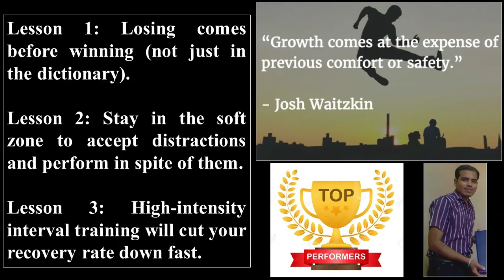The Art of Learning by Josh Waitzkin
In his riveting new book, The Art of Learning, Waitzkin tells his remarkable story of personal achievement and shares the principles of learning and performance that have propelled him to the top—twice.Josh Waitzkin knows what it means to be at the top of his game. A public figure since winning his first National Chess Championship at the age of nine, Waitzkin was catapulted into a media whirlwind as a teenager when his father’s book Searching for Bobby Fischer was made into a major motion picture. After dominating the scholastic chess world for ten years, Waitzkin expanded his horizons, taking on the martial art Tai Chi Chuan and ultimately earning the title of World Champion. How was he able to reach the pinnacle of two disciplines that on the surface seem so different? “I’ve come to realize that what I am best at is not Tai Chi, and it is not chess,” he says. “What I am best at is the art of learning.” With a narrative that combines heart-stopping martial arts wars and tense chess face-offs with life lessons that speak to all of us, The Art of Learning takes readers through Waitzkin’s unique journey to excellence. He explains in clear detail how a well-thought-out, principled approach to learning is what separates success from failure. Waitzkin believes that achievement, even at the championship level, is a function of a lifestyle that fuels a creative, resilient growth process. Rather than focusing on climactic wins, Waitzkin reveals the inner workings of his everyday method, from systematically triggering intuitive breakthroughs, to honing techniques into states of remarkable potency, to mastering the art of performance psychology. Through his own example, Waitzkin explains how to embrace defeat and make mistakes work for you. Does your opponent make you angry? Waitzkin describes how to channel emotions into creative fuel. As he explains it, obstacles are not obstacles but challenges to overcome, to spur the growth process by turning weaknesses into strengths. He illustrates the exact routines that he has used in all of his competitions, whether mental or physical, so that you too can achieve your peak performance zone in any competitive or professional circumstance. In stories ranging from his early years taking on chess hustlers as a seven year old in New York City’s Washington Square Park, to dealing with the pressures of having a film made about his life, to International Chess Championships in India, Hungary, and Brazil, to gripping battles against powerhouse fighters in Taiwan in the Push Hands World Championships, The Art of Learning encapsulates an extraordinary competitor’s life lessons in a page-turning narrative.

Here are 3 lessons about the secrets of top performance:

If you want to win, you have to lose first.
Don’t turn distractions into excuses – use them to get better.
Improve your recovery rate with HIIT.